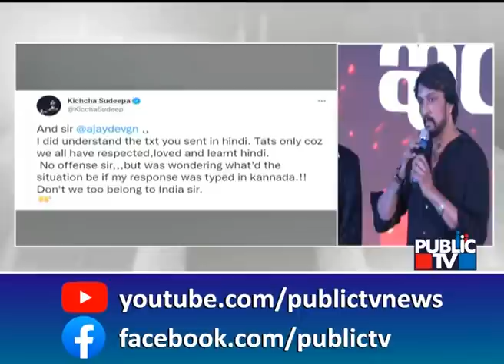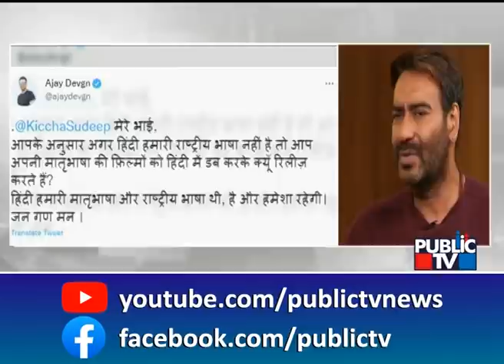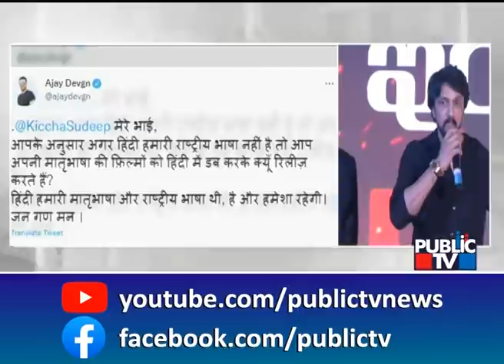Producer Jack Manju Says Ajay Devgan Has Said He'll Speak With Kiccha Sudeep